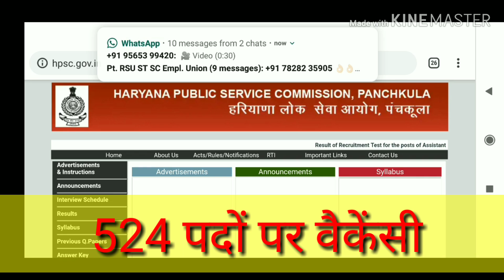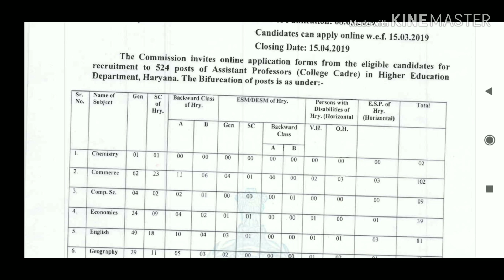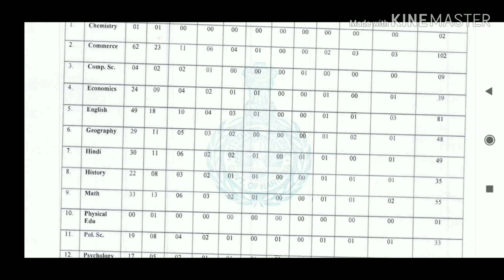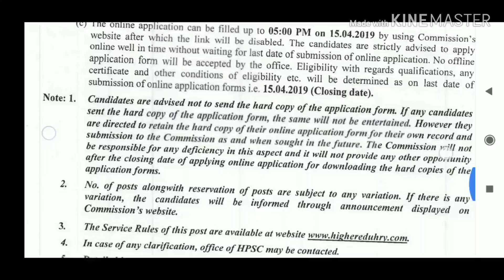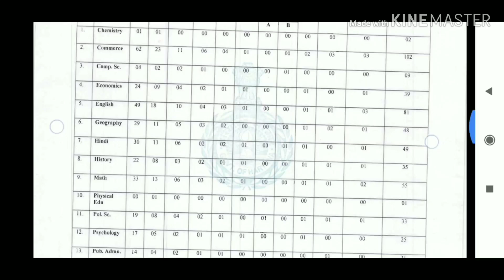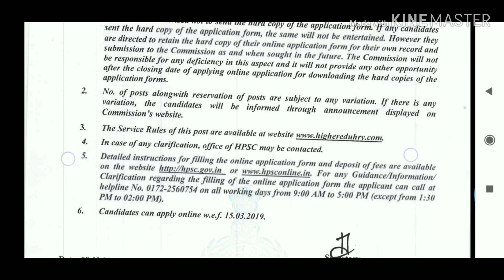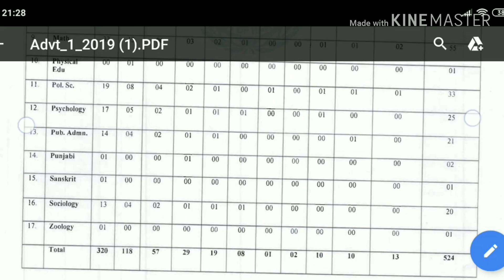Assistant professor vacancy || Haryana PSC 524 Post | खुशखबरी ugc net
1. Who was the inventor of Computer?
Answer: Charles Babbage
2. The Name of First Computer was
Answer: ENIAC
3. When was discovered Modern Computer in First Time?
Answer: 1946
4. When was come to the Great Revolution in the field of computer?
Answer: 1960
5. What is the Hindi Name of Computer?
Answer: संगणक
6. Computer Education Day:
Answer: 02nd December
7. Search Engine are the
Answer: Google, Yahoo and Baidu but Woffarm Alpha is not the Search Engine.
8. 1 KB = 1024 Byte
9. 1 MB = 1024 KB
10. 1 GB = 1024 MB
11. IC Chips - Silicon
12. What is the Full Form of HTTP?
Answer: Hyper Text Transfer Protocol
13. Multi-Processing :
Answer: By one or more processor
14. Optical Memory is the
Answer: DC Rom
15. Control, Memory and third Unit is
Answer: Arthmetic/Logic
16. in ALU of CPU is the
Answer: Register
17. using in computer about Calculation and comparing
Answer: ALU
About Me:
About Video:
This channel is dedicated to the village and poor students. The purpose of this channel is to prepare the net, give information about Ph.D. mphil, giving information related to higher education, giving information about recruitment of assistant professor and assisting poor students. One of your subscribes will help encourage poor students. Share more and more so that the poor children can access the video. Competitive Exam || Computer Related 20 Questions || रट लीजिये || NET PhD.
और अधिक जानकारी के लिए विषय:
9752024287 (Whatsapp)